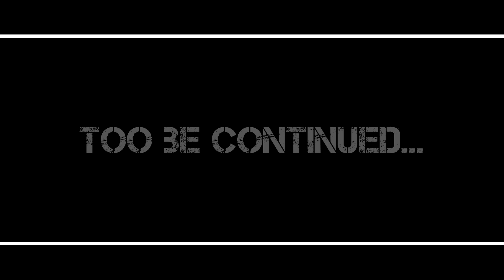KAY05 X JUAN DA GOD X WINTER BREEZE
KAYO5 featuring JUAN DA GOD
WINTER BREEZE
Produced by NORTH
Directed by SIAH